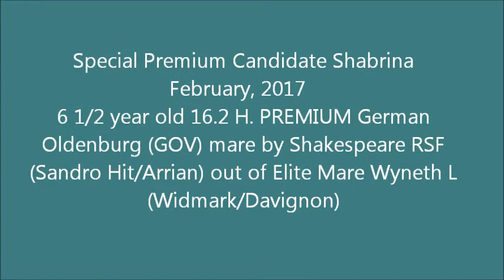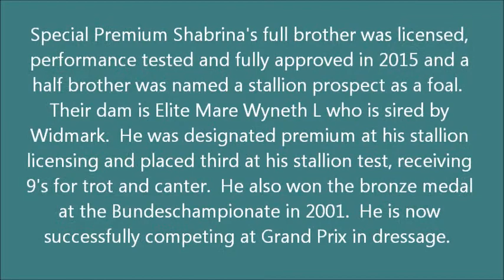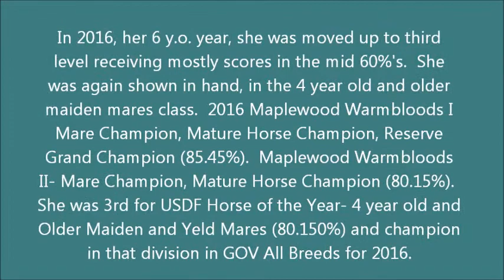Shabrina June 2017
Special Premium Candidate Shabrina June 2017